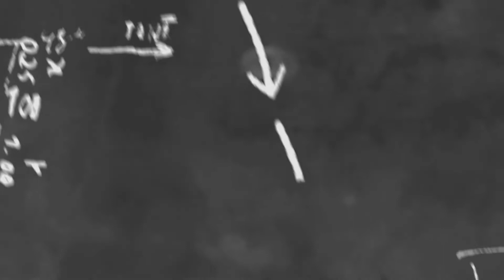တိုင်းပြည်အတွက်ပါဝင်ကူညီကြပါလို့တောင်းပန်လာခဲ့တဲ့ "ဒေါင်း"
cele star
cele new
myanmar new
myanmar model
myanmar movie
myanmar cele